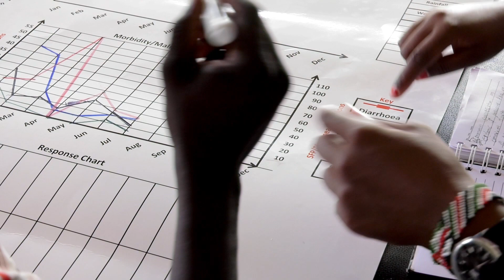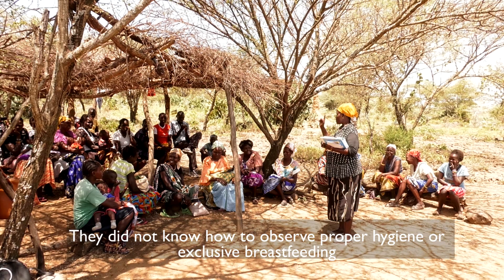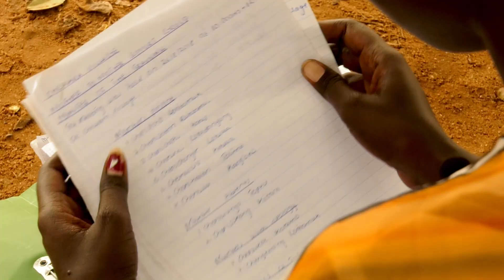Breastfeeding Makes Your Baby Healthy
Thanks to the training received from World Vision on good nutrition and exclusive breastfeeding, mothers in Baringo County now have healthy children who are protected from deadly childhood diseases.